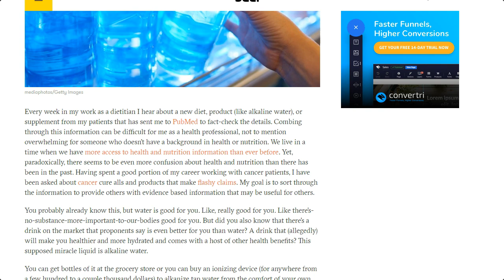Video Motion Ads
Samples of video motion ads